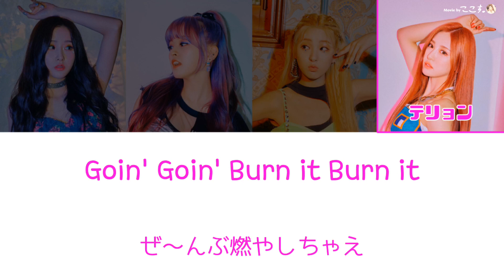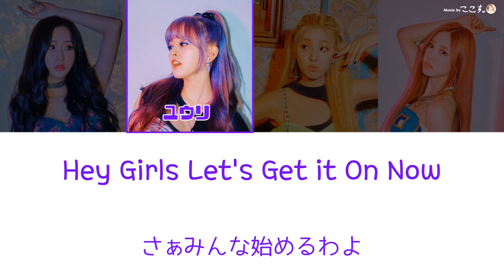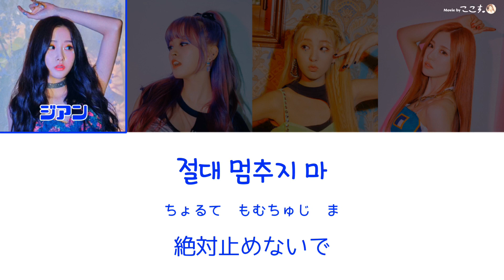【 カナルビ/日本語訳/歌詞 】OH YA YA YA - LUNARSOLAR ( 루나솔라/ルナソラ )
▷歌手名
　LUNARSOLAR / 루나솔라 / ルナソラ

▷曲名
　OH YA YA YA

🎈他アプリ等への転載について🎈
　URLを載せて作者名 (ここす。) が
　わかるようにして頂けますと幸いです😞🙏
　転載後は「〇〇に上げました〜！」など言って
　頂けますと見に行きますので報告お願いします😉🌷

今日も閲覧頂きありがとうございました🌸